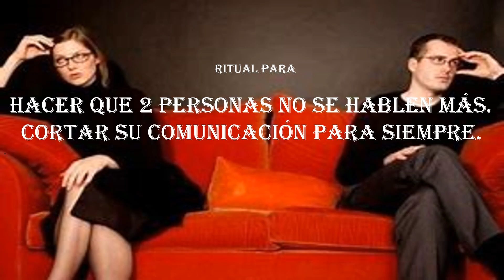HACER QUE 2 PERSONAS NO SE HABLEN MAS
Ritual para cortar la comunicación entre 2 personas.